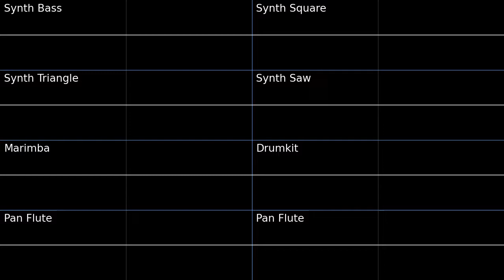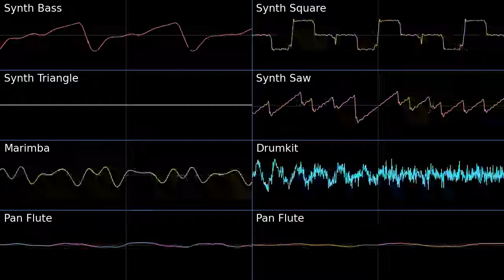PMD2 Amp Plains Oscilloscope view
Oscilloscope view of Amp Plains from Pokemon Mystery Dungeon Explorers of Sky.
I love the use of the synth waves in this and Far Amp Plains.